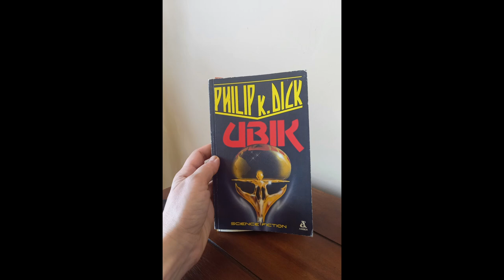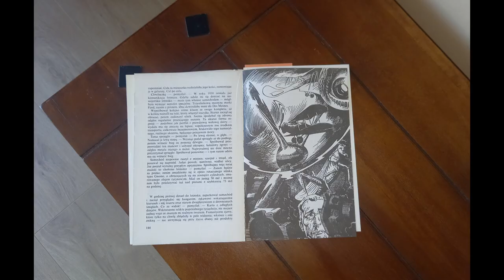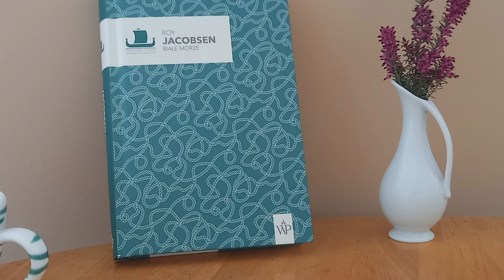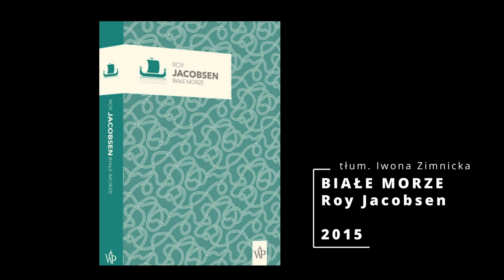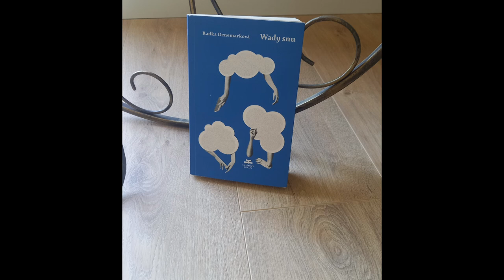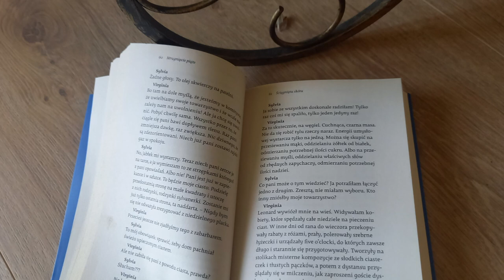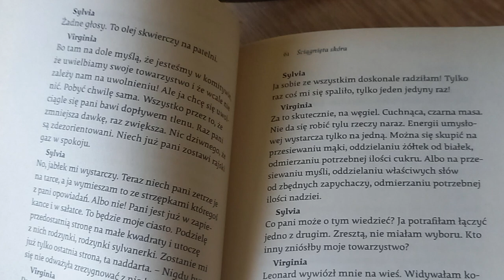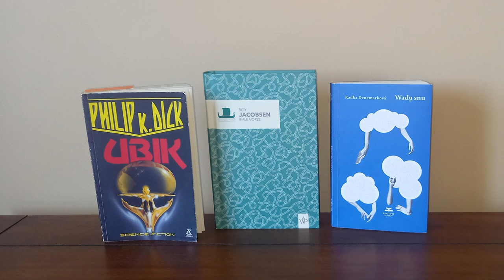Dick, Jacobsen i Denemarková czyli polecam 3 książki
Szanowni,

Polecam dziś Wam 3 dobre książki, które niedawno (nie) przypadkiem znalazłam i przeczytałam :-)

00:00 Intro

00:53 Philip K. Dick, "Ubik", oryg. 1969, wyd. pol 1975, tłum. z jęz. angielskiego Michał Ronikier (wydanie, które pokazuję na filmie to Wyd. Amber, 1990 r.)

11:32 Roy Jacobsen, "Białe Morze", oryg. 2015, wyd. pol 2019, Wyd. Poznańskie, seria dzieł pisarzy skandynawskich, tłum. z jęz. norweskiego Iwona Zimnicka

17:06 Radka Denemarková, "Wady Snu", oryg. 2012, wyd. pol 2019, Książkowe Klimaty, tłum. z jęz. czeskiego Olga Czernikow

24:17 Dzięki i do zobaczenia!

Czytaliście którąkolwiek z tych 3 książek - a może sięgniecie?

dzięki, że do mnie zaglądacie!
Ania